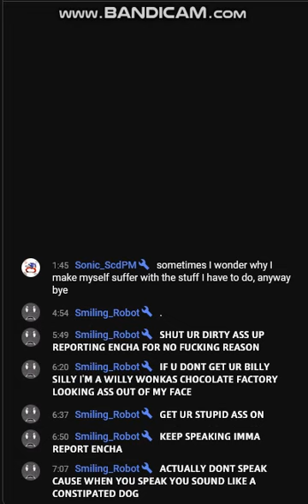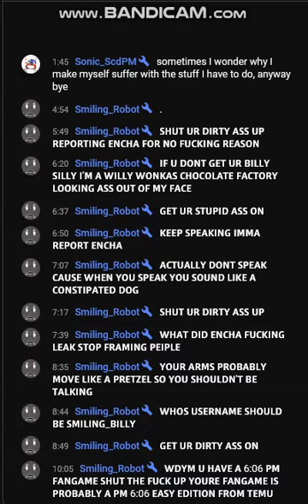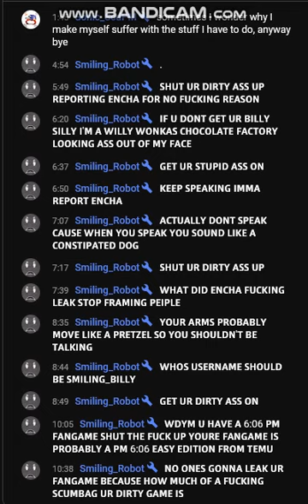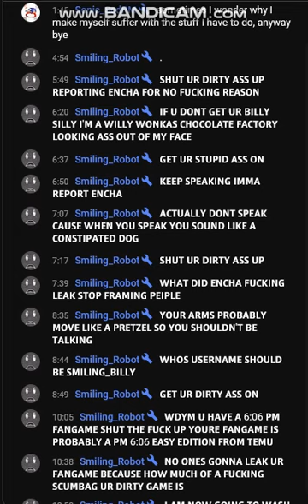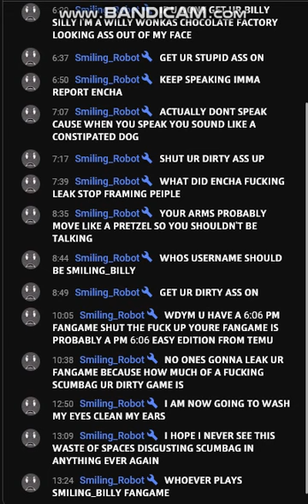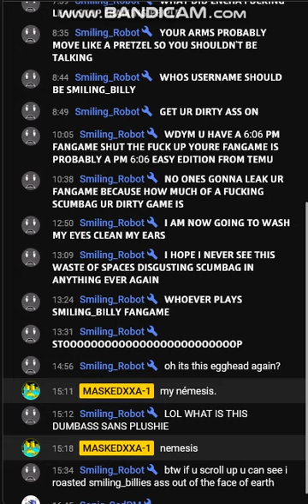Smiling_Robot vs Smiling_Billy (PACKGOD AHH FANMADE VID LEL)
chat roasts